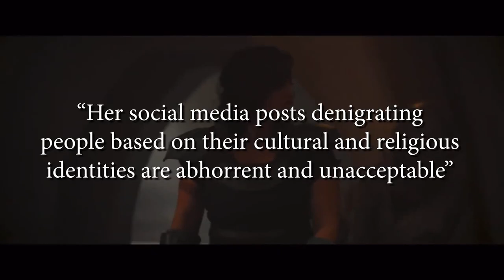Gina Carano | The Ben Shapiro Show Parody Highlights